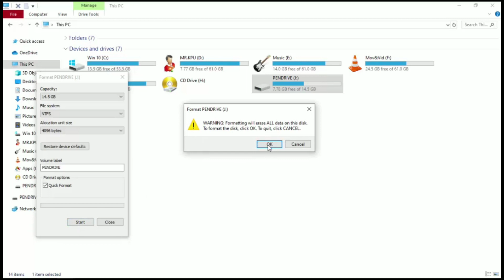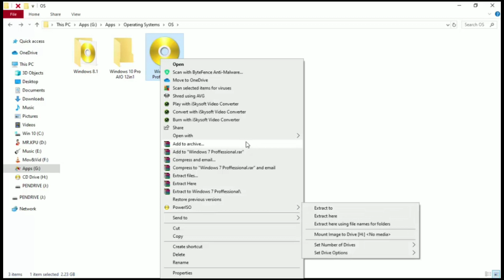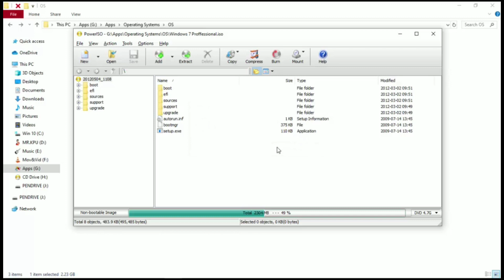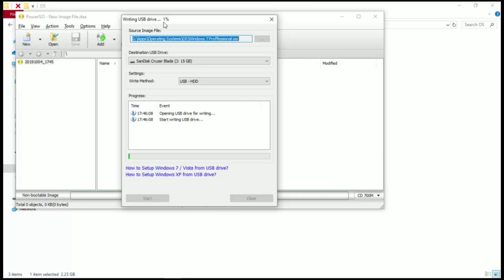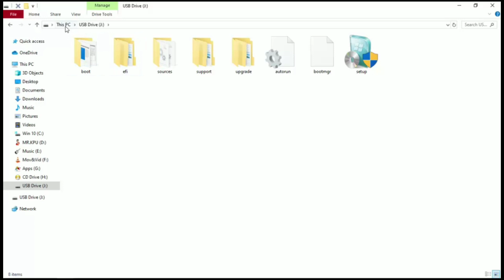How to Boot OS in Pendrive Properly | OS Booting | Boot OS Using Power ISO | In Tamil|Time to Tips